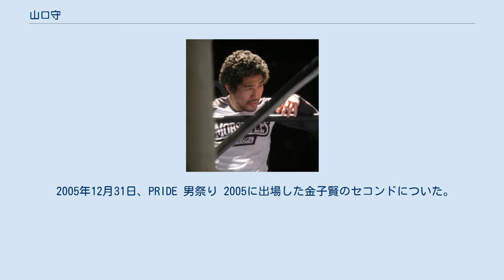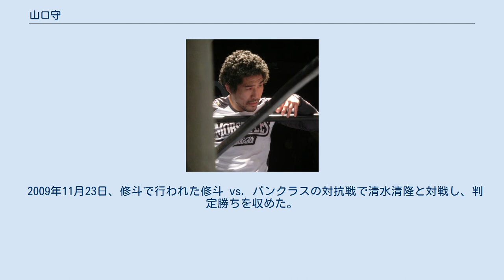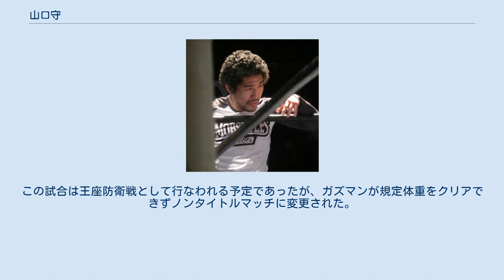山口守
マモル（まもる、1977年5月29日 - ）は、日本の男性総合格闘家。
シューティングジム横浜所属。
柔道初段。
元フライ級キング・オブ・パンクラシスト。
元KOTC世界ジュニアフライ級王者。
元修斗世界フライ級王者。
元修斗世界バンタム級王者。
 ムエタイ技術を駆使した高い立ち技中心のファイトスタイルを得意とする。
具志堅用高ばりのアフロヘアーと「ちょちゅね」と言う口癖が特徴。
 中学、高校時代は柔道部に所属。
 卒業後は1年間鳶職をしていた。
 1999年7月16日、プロ修斗デビュー。
 2000年12月17日、初代修斗フェザー級（-60kg）王座決定戦で秋本じんと対戦し、判定勝ちを収め王座獲得に成功した。
 2001年11月25日、挑戦者大石真丈とフェザー級チャンピオンシップで対戦し、腕ひしぎ三角固めで一本負けを喫し王座陥落し、プロ初黒星となった。
 2002年6月22日付けでフェザー級からバンタム級に転向。
 2003年12月14日、初代修斗世界バンタム級（-56kg）王座決定戦で漆谷康宏と対戦し、判定勝ちを収め王座獲得に成功し、2階級制覇に成功した。
この試合で具志堅用高を意識した髪型となり、試合後のリング上インタビューで「ちょっちゅねー」と具志堅のモノマネを披露した。
 2004年9月26日、挑戦者ホビソン・モウラと世界バンタム級チャンピオンシップで対戦し、2-0で判定勝ちし、初防衛に成功。
試合後のモウラ側の提訴により、2005年1月にテクニカル判定1-0のドロー裁定に変更された。
 2005年3月12日、D.O.Gの興行を観戦していたところ、廣野剛康にTKO勝ちした井口摂に「（修斗の）バンタムのチャンピオンでカリフラワーみたいな奴いるだろ?一発やらせてくれやー。イカせてやるぜー」と挑発を受けた。
 2005年5月4日、修斗でストニー・デニスと対戦し、左ハイキックで失神させTKO勝ち。
試合後のリング上インタビューで井口の話になり「井口?誰?それ?」とマモルが答えると、観客席にいた井口に「オイ、コラ、ハゲ!オレが井口だ、覚えとけ!」と更に挑発された。
 2005年12月31日、PRIDE 男祭り 2005に出場した金子賢のセコンドについた。
 2006年3月24日、挑戦者BJと修斗世界バンタム級チャンピオンシップで対戦し、判定ドロー。
2度目の王座防衛に成功した。
 2006年5月12日、1年前から挑発されていた井口摂と対戦し、膝蹴りで額をカットさせドクターストップ勝ち。
試合後、井口は「ありがとうございました」と敗北を認めた。
 2006年10月14日、挑戦者BJと修斗世界バンタム級チャンピオンシップで再戦し、スリーパーホールドで一本負けを喫し王座陥落した。
 2008年7月18日、王者BJと修斗世界バンタム級チャンピオンシップで対戦し、フロントスリーパーホールドで一本負けを喫し王座獲得に失敗した。
 2009年2月11日、初参戦となったシュートボクシングで、日本スーパーバンタム級暫定王者えなりのりゆきと対戦し、一本背負いでシュートポイントを奪うなどして判定勝ちを収めた。
 2009年10月30日、10年ぶりの開催となったVALE TUDO JAPAN 09でジェシー・タイタノと対戦し、パウンドでKO勝ち。
 2009年11月23日、修斗で行われた修斗 vs. パンクラスの対抗戦で清水清隆と対戦し、判定勝ちを収めた。
 2010年1月30日、日本初開催となったKing of the Cageの世界ジュニアフライ級王座決定戦でフランク・バカと対戦し、チョークスリーパーで一本勝ちを収め王座獲得に成功した。
 2010年8月5日、カリフォルニア州ハイランドで開催されたKOTCでグレッグ・ガズマンと対戦し、グラウンドでの肘打ちでTKO勝ちを収めた。
この試合は王座防衛戦として行なわれる予定であったが、ガズマンが規定体重をクリアできずノンタイトルマッチに変更された。
 2012年12月24日、VTJ 1stでダレル・モナヒューと対戦し、判定負け。
 2017年3月12日、PANCRASE 285でのフライ級キング・オブ・パンクラス・タイトルマッチで王者神酒龍一と対戦し、2-1の判定勝ちを収め王座獲得に成功した。
 2017年8月20日、PANCRASE 289でのフライ級キング・オブ・パンクラス・タイトルマッチで仙三と対戦し、0...